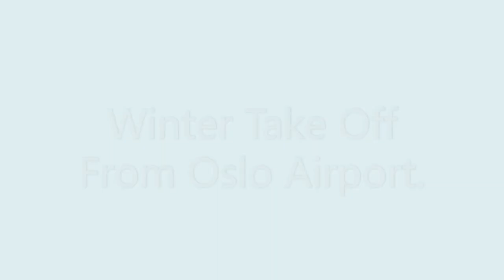Winter Take Off From Oslo Airport.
Take off from Oslo Airport on a Ryanair Flight on Thursday 26th January 2023.